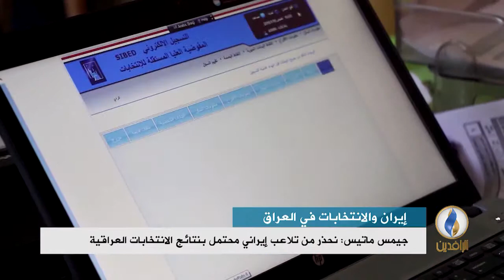تقرير إخباري.. طهران متمسكة ببقاء الوجوه السياسية نفسها في العراق